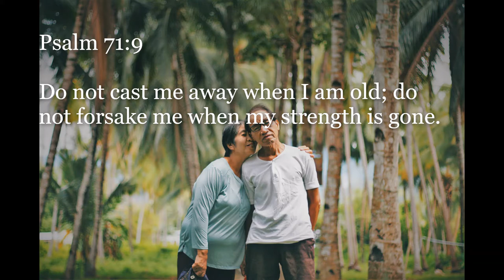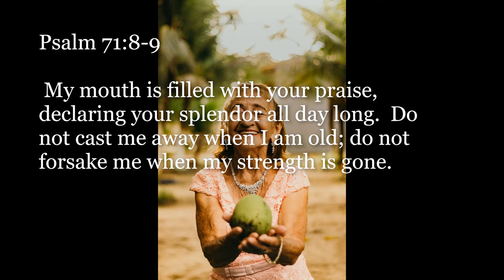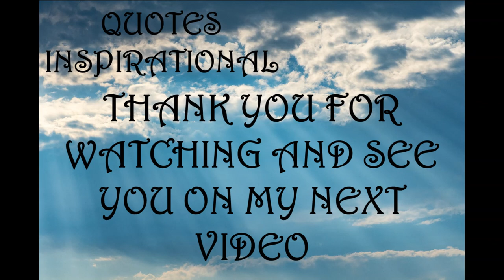Inspirational Quotes - About Aging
If you like Inspirational Quotes  - About Aging video, please do not forget to hit the subscribe button and the bell icon to notify you, we are uploading new inspirational quotes every day.